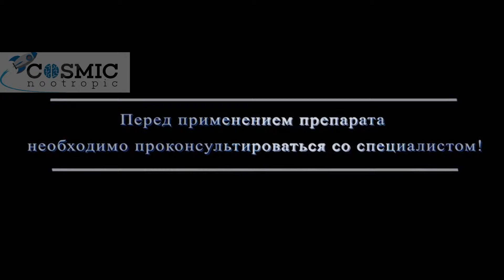Doctor’s review of Cogitum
Doctor’s review of Cogitum: composition, indications, use in children and adults, analogues
The review is given by Dr Alexander Galushchak, psychotherapist of the highest category with years of practice, Candidate of Medical Sciences.

The video has been created by Polismed.com and dubbed into English by CosmicNootropic.com

Contents:
0:20 Effects of Cogitum
0:49 Cogitum - nootropic or not?
2:31 Active ingredient of Cogitum
2:57 Cogitum without prescription
3:16 Сogitum in neurosis, depression, asthenic conditions
3:54 Сogitum for children
4:53 Сogitum at stuttering, alalia, dysarthria
5:27 Сogitum in case of autism
5:56 Cogitum with ADHD. Glycin
6:42 How to take Cogitum?
7:04 How long does Cogitum work?
7:47 Course of treatment with Cogitum
8:16 Side effects of Cogitum: allergies
8:45 Overdose with Cogitum
9:08 Contraindications
9:41 Analogs of Cogitum